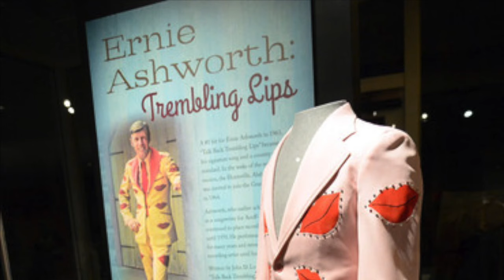Ernie Ashworth Talk Back Trembling Lips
Talk Back Trembling Lips Ernie Ashworth